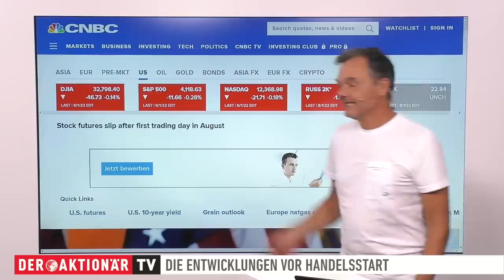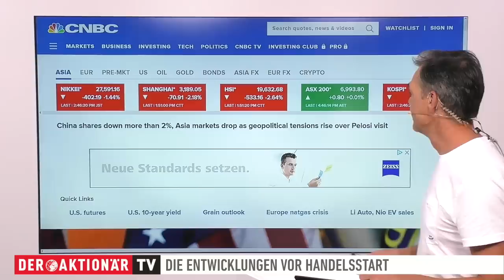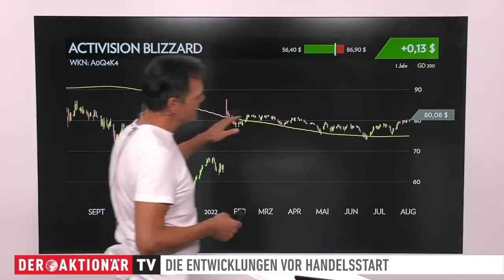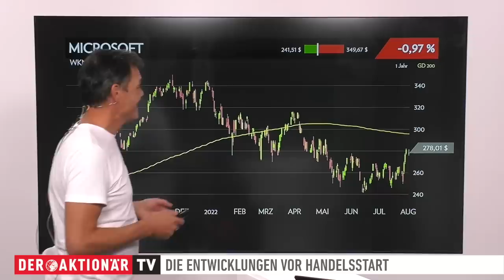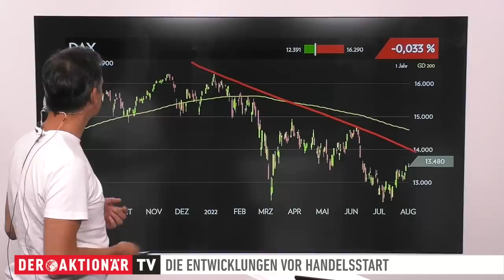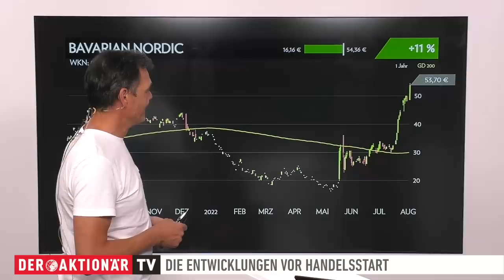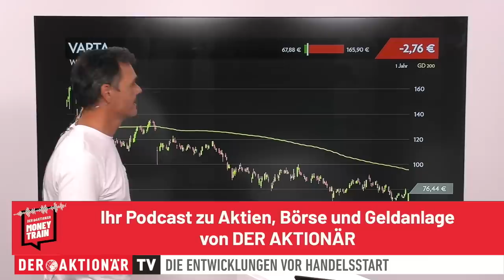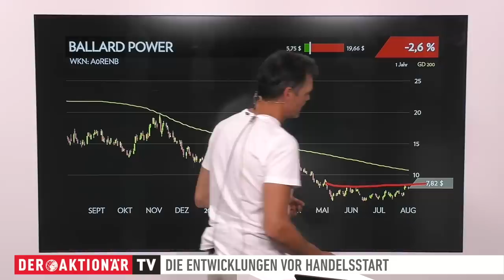Märkte am Morgen: Activision, Microsoft, Pinterest, Covestro, BASF, Bavarian Nordic, SIGA, Varta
Die US-Märkte suchten gestern lange Zeit eine klare Richtung. Am Ende gingen alle großen Indizes mit moderaten Verlusten aus dem Handel. Genauso wie der DAX. Wobei dieser nahezu unverändert schloss.

Bei den Einzelwerten geht es heute um Activision Blizzard, Microsoft, Pinterest, DAX, Covestro, BASF, Bavarian Nordic, SIGA Technologies, Varta, Infineon und Ballard Power.

Live aus Frankfurt meldet sich Korrespondentin Johanna Krämer mit einem ersten Stimmungsbericht kurz vor Handelsbeginn.